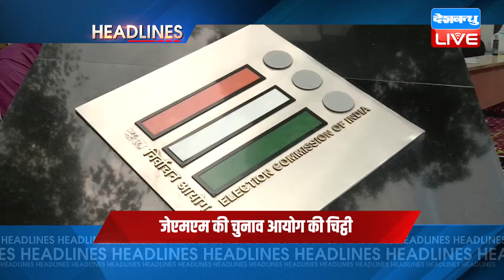अब तक की बड़ी ख़बरें | latest news, headline in hindi,Top15 News | INDIA | Rahul Gandhi